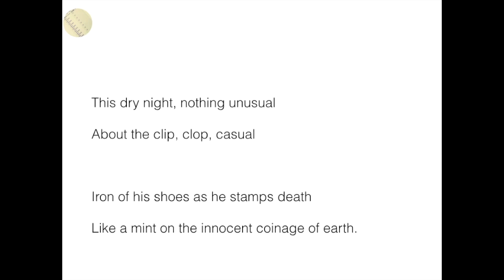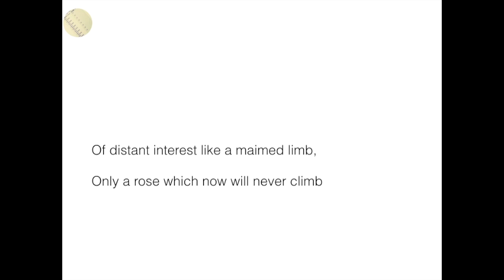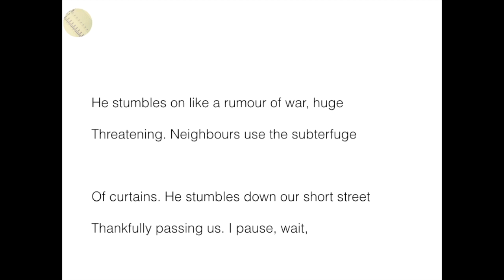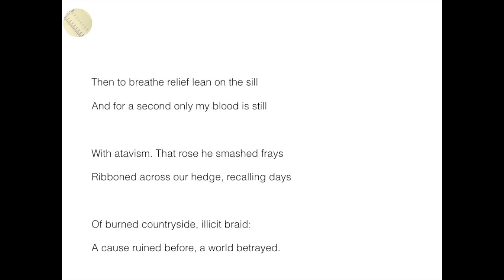Eavan Boland The War Horse 625 Points Leaving Cert Notes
The War Horse

Summary: the image of a loose horse roaming through gardens and destroying plants is used to discuss violence in Northern Ireland.

The title presupposes an image of a militant horse. At first glance, we encounter something completely different. The horse is only a natural creature roaming though its surroundings. It is causing destruction simply though its movement. It lacks insight into the damage it is causing. The image creates an atmosphere of tragic misunderstanding, such a precise and insightful way to examine the difficult subject of violence in Northern Ireland.